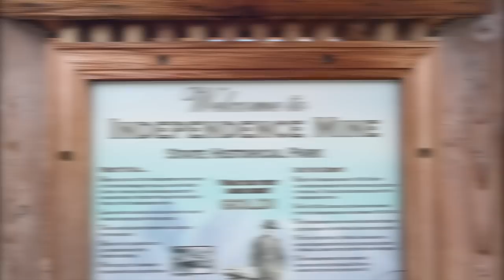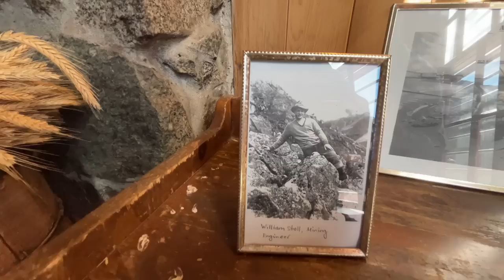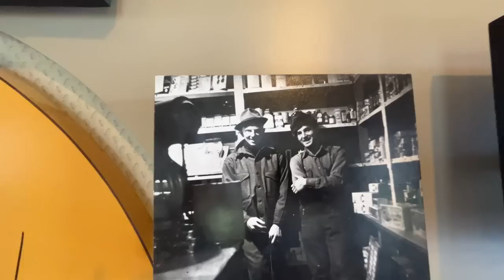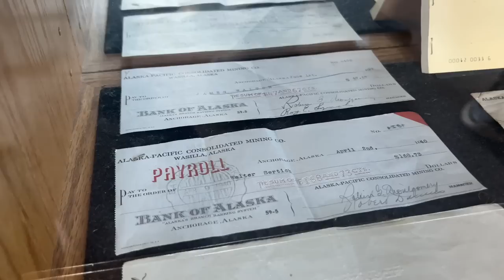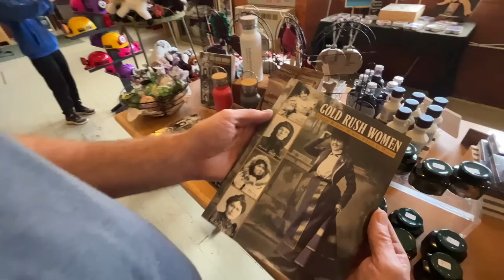Hiking Alaska's Hatcher Pass! | Tour Independence Gold Mine + Harvesting Wild Alaskan Blueberries!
We make it a priority to find balance between the homestead chores & fun, quality family time! Today we took the day off from working & went hiking up Hatcher Pass with the boys & the pups. The mountains were breathtaking & the wild ALASKAN blueberries we harvested were delicious! On the way down the mountain, we stopped in to tour the old Independence gold mine. Alaska is full of history & endless beauty. And the wild bounty never disappoints! Thanks for joining us for another video. Cheers!
📌 ITEMS USED IN TODAY'S VIDEO (Amazon):

1. Kenai chest holster
2. Thermacell portable mosquito repellant
3. Thermacell refills

SONGS PLAYED IN TODAY'S VIDEO:
1. Intro song: Chemistry by Tape Machines
2. Mimicking Your Breathing: Harper Rey
3. Beautiful Place: Colton Walls
5. Running Into: Ooyy, STRLGHT
6. Today Is A Good Day To Live: John T. Graham
7. Breathtaking World: dvine
8. What I Can't Recall: Constellate

5. 🛒 Check out our Amazon storefront to see ALL of our favorites